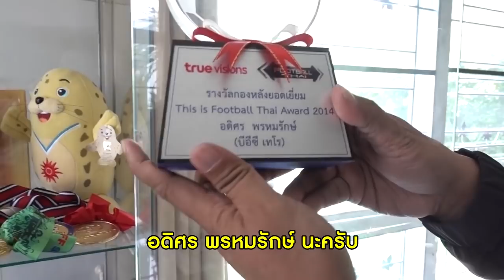EXTRA TIME :EP 89 :One day with : เก่ง - อดิศร พรหมรักษ์ : Part1